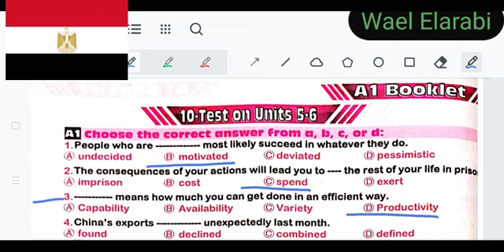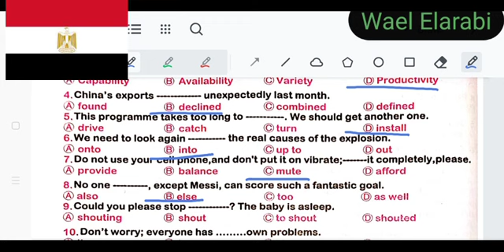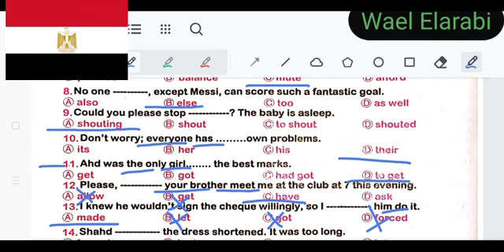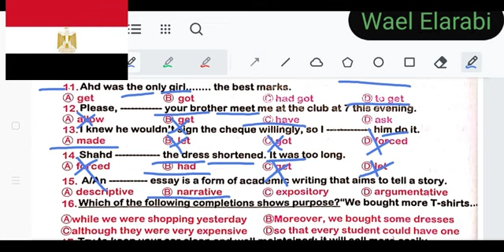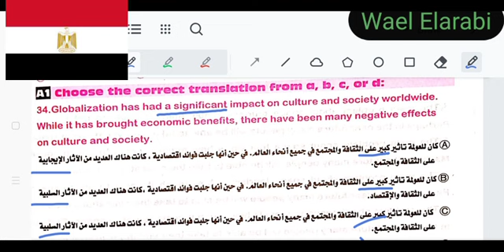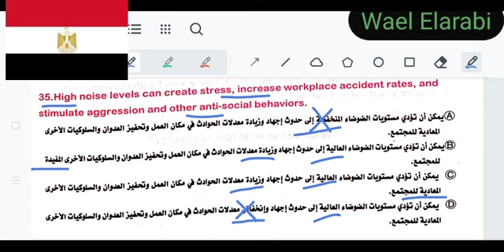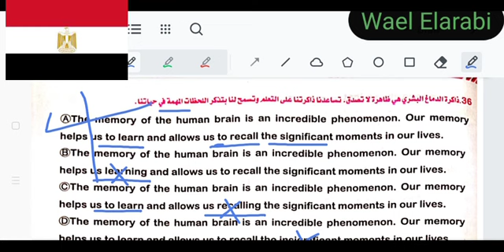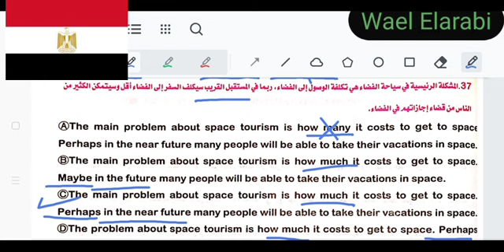a1 booklet 2023 test unit 5,6 ثالثه ثانوي